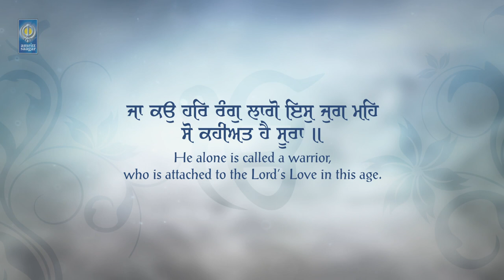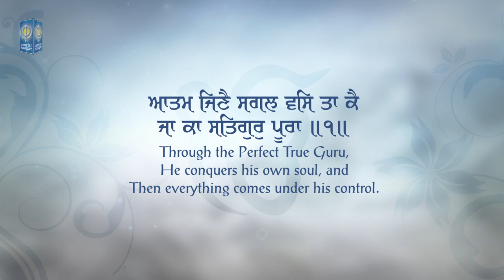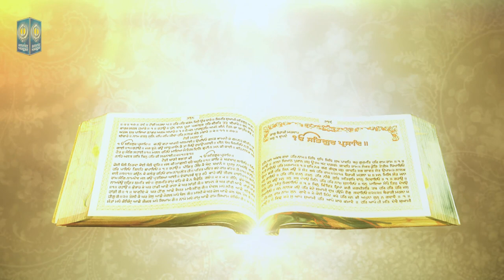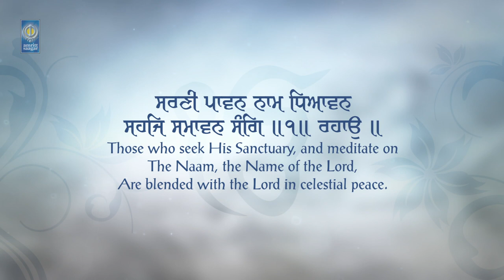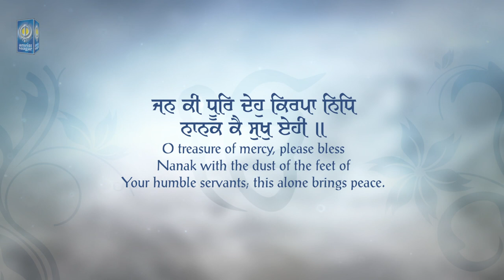So Kahiyat hai Soora - Bhai Kanwarpreet Singh Ajrawar Wale | Gurbani Shabad Kirtan - Amritt Saagar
Ragi - Bhai Kanwarpreet Singh Ji Ajrawar Wale

Album - Mera Baid Guru Govinda

ਜਾ ਕਉ ਹਰਿ ਰੰਗੁ ਲਾਗੋ ਇਸੁ ਜੁਗ ਮਹਿ ਸੋ ਕਹੀਅਤ ਹੈ ਸੂਰਾ ॥
ਆਤਮ ਜਿਣੈ ਸਗਲ ਵਸਿ ਤਾ ਕੈ ਜਾ ਕਾ ਸਤਿਗੁਰੁ ਪੂਰਾ ॥੧॥
ਠਾਕੁਰੁ ਗਾਈਐ ਆਤਮ ਰੰਗਿ ॥
ਸਰਣੀ ਪਾਵਨ ਨਾਮ ਧਿਆਵਨ ਸਹਜਿ ਸਮਾਵਨ ਸੰਗਿ ॥੧॥ ਰਹਾਉ ॥
ਜਨ ਕੇ ਚਰਨ ਵਸਹਿ ਮੇਰੈ ਹੀਅਰੈ ਸੰਗਿ ਪੁਨੀਤਾ ਦੇਹੀ ॥
ਜਨ ਕੀ ਧੂਰਿ ਦੇਹੁ ਕਿਰਪਾ ਨਿਧਿ ਨਾਨਕ ਕੈ ਸੁਖੁ ਏਹੀ ॥੨॥੪॥੩੫॥